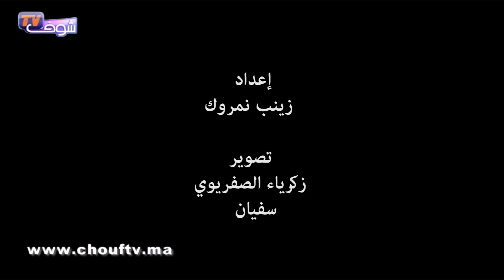أسرار خاصة تبوح بها لأول مرة المغربية بسمة بوسيل زوجة تامر حسني..شوفو أشنو قالت منين سولناها